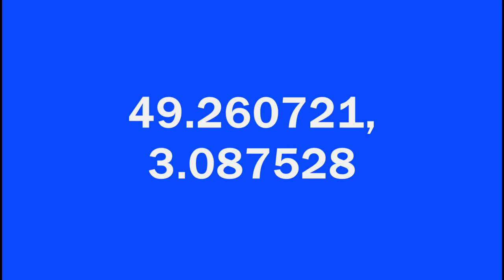VILLERS-COTTERÉTS AIRE (Aisne - Picardy)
Villers-Cotteréts Aire
For best quality picture click on the 'Cog', bottom right hand side of the Youtube video, and select 720pHD or 1080pHD